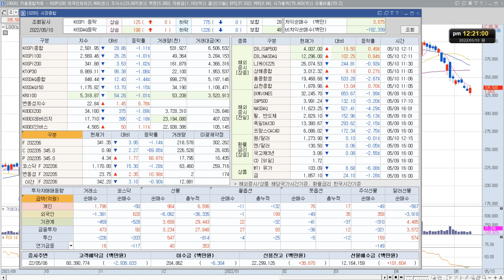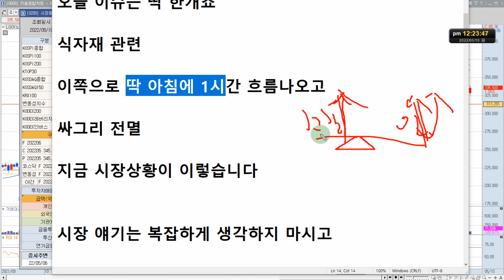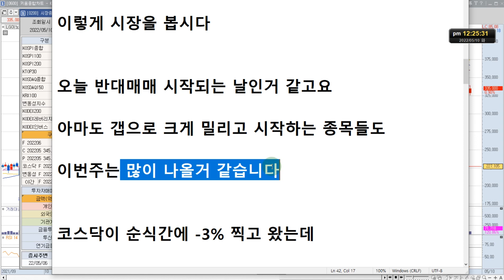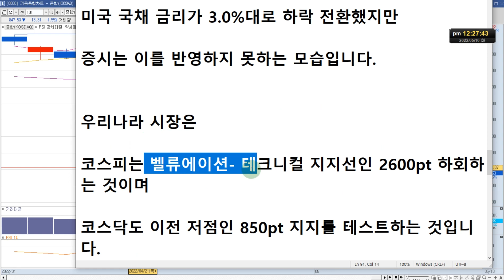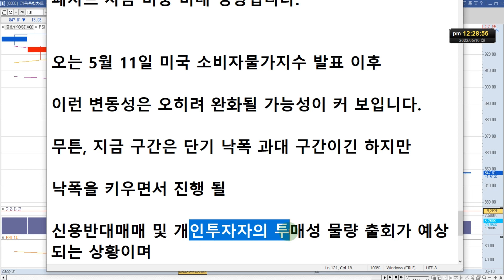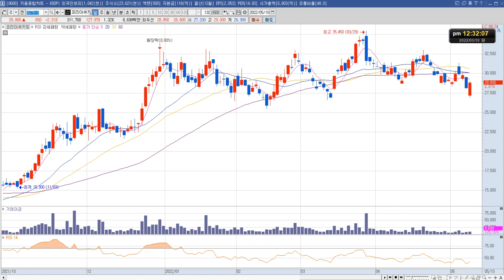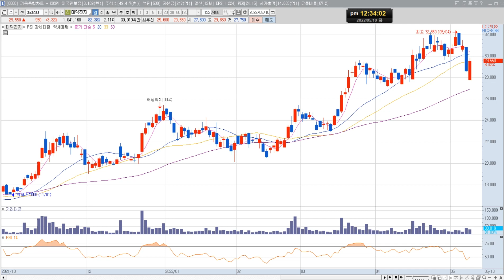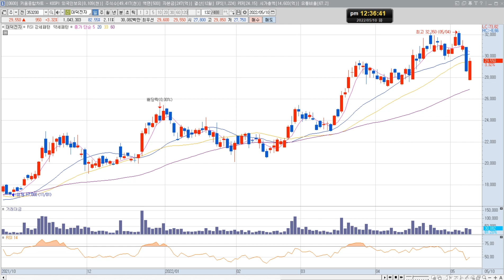[슈퍼리치] LG이노텍주가 대덕전자주가 전망 "잠시 쉬어갈 뿐..."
LG이노텍, 대덕전자 주식 전망 영상입니다